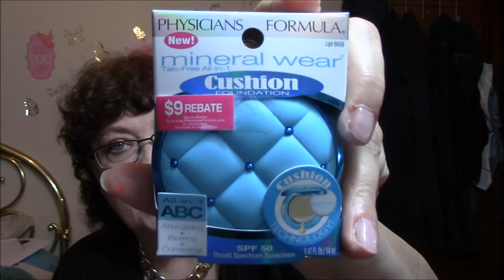Kmart After Christmas Haul